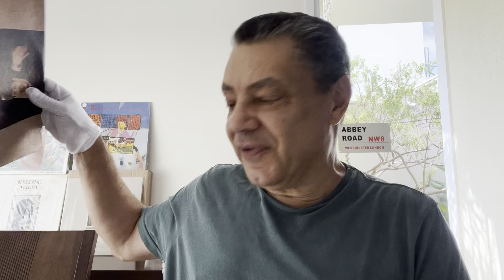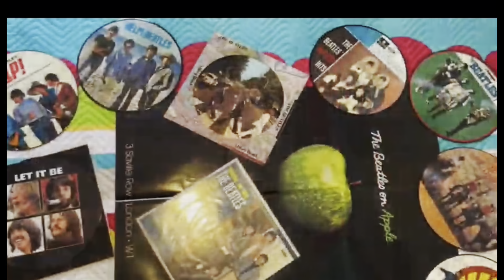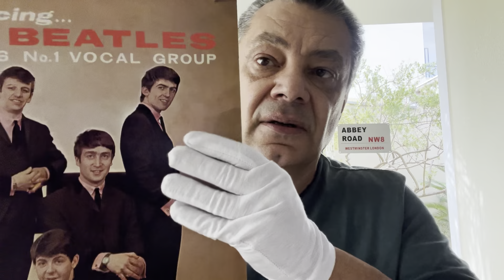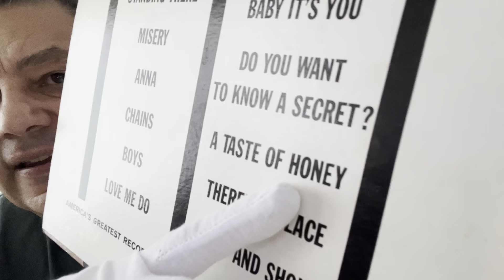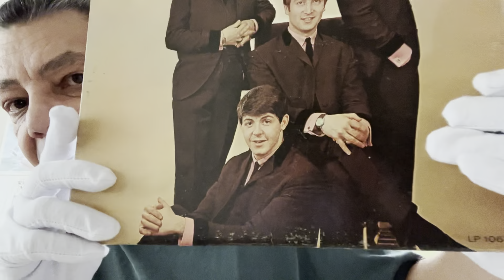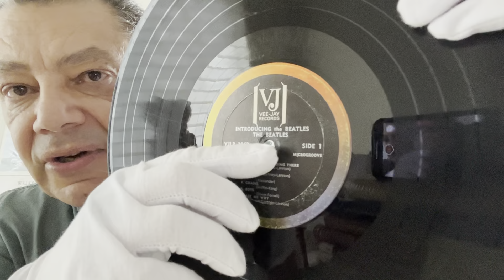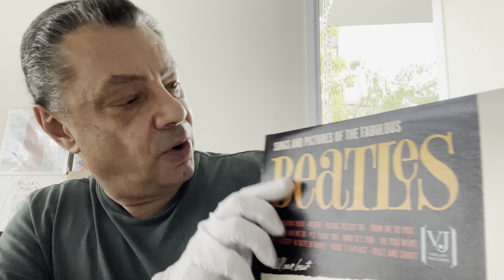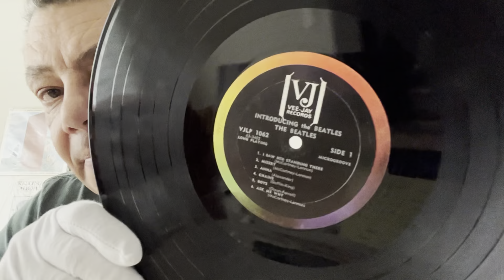A História da VJ Records- Discos